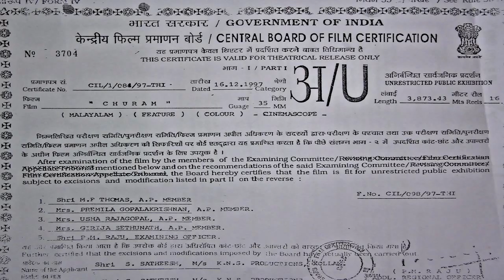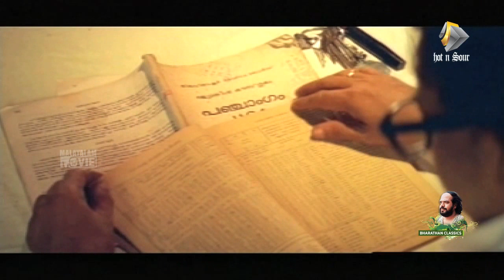Malayalam full movie Churam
Synopsis
"Churam" (1997) is Romantic Malayalam Movie, Directed by the legendary Director, Bharathan. Starring Manoj K. Jayan, Nedumudi Venu, Divya unni, K.P.A.C Lalitha, Philomina & Others. In one single line if comment about this movie we may say "The 100% Complete Family Pack". Churam is about the rebirth an Orphan girl in to the new life of dreams and colours. The movie is well framed in the greenish canvas of Kerala Forest. Bharathan deserves a kudos for the spectacular attempt that he made in about 15 years back. Balagopalan is a middle aged man, running a local hotel in native place.

Kunjunni is his so called son, whom he got from forest when he was a kid. Kunjunni is the care taker of farming in forest. Also he is a helping hand of Balagopalan. One day Mayamma , a is a typical Man Kunjunni, Balagopalan, Maayamma is an innocent girl who luckily got in to the hands of Balagopalan, for him she is his own daughter who passed away. Balagopalan has only one helper Paramu. The Movie starts with Balagopalan's Hotel scene, whereas he is suffering too much to run the hotel. He is getting neither good income nor contentment. When all things going worse Mayamma gets into there.

She altered the face of the Hotel from top to bottom. People more came to Hotel and Balagopalan gets more revenue. All the picture starts to get more colour.You may see some action sequences like saving an elephant from well etc, but all such shots are handled in realistic manner, that may aroused the attention of the viewers. Kunjunni and Mayamma starts to get more close. And they fell in love. Mean while a criminal minded Lorry Driver tries to molest her, but luckily she escaped. Balagopalan scolded Kunjunni when he saw she crying. But when she came to know about it, she goes and consoles him. In the next frame the marriage between Kunjunni & Mayyamma occurs followed by very blissful romance in between them.

Very soon they have a baby child "Appunni". All gets rejoiced and the frequency of their happiness touched the heights. When all things going good one day Appunni got missed. Where he gone? Do any one kidnapped him? Do the happiness ended forever? Switch to full movie and find out. In Malayalam movie tv